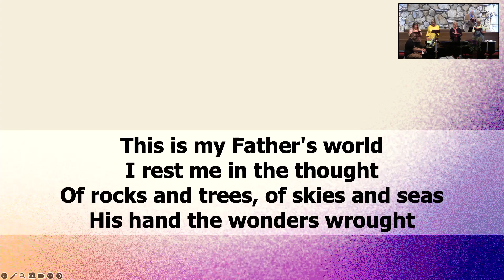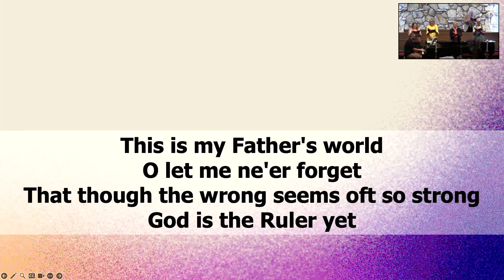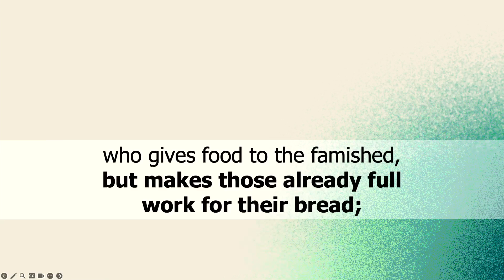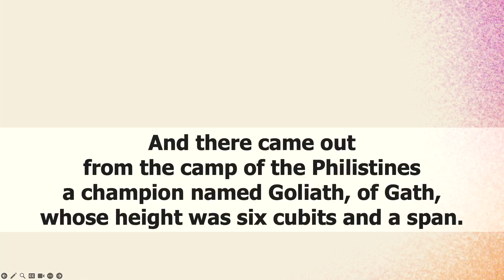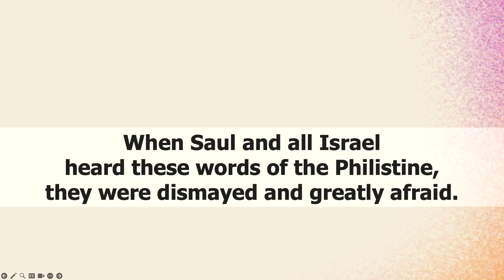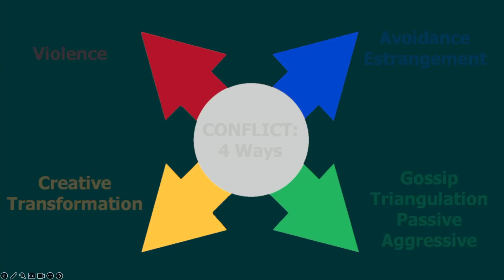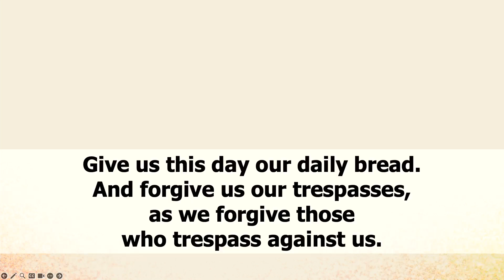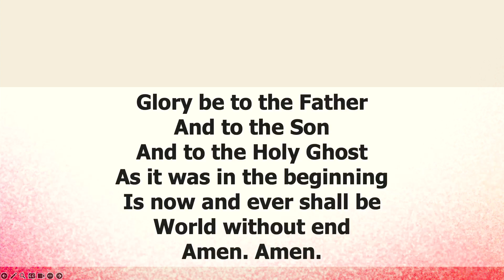MUMC Traditional Service 7-14-24